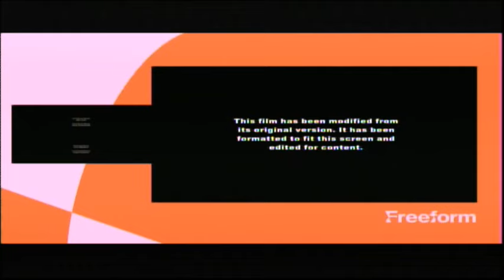Jumanji: The Next Level (2019) End Credits (Freeform 2024)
The only time Freeform aired Indiana Jones and the Dial of Destiny. That's interesting.